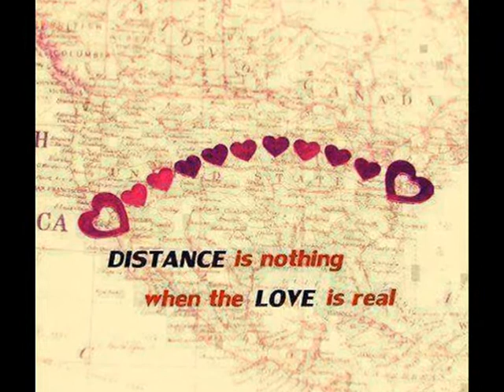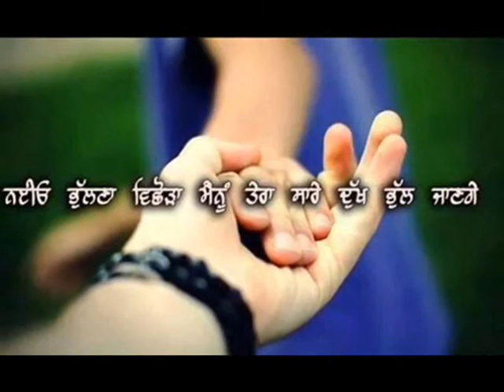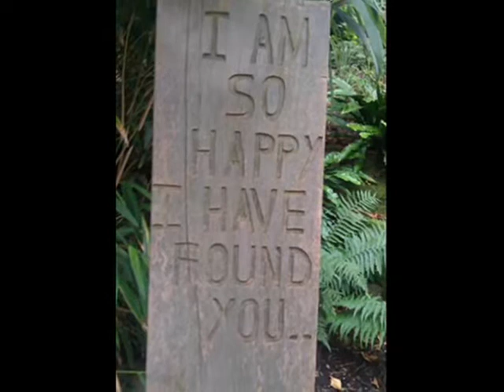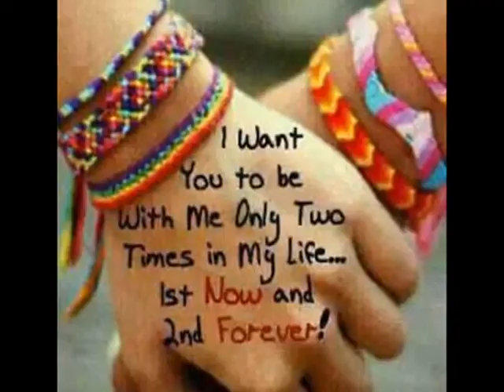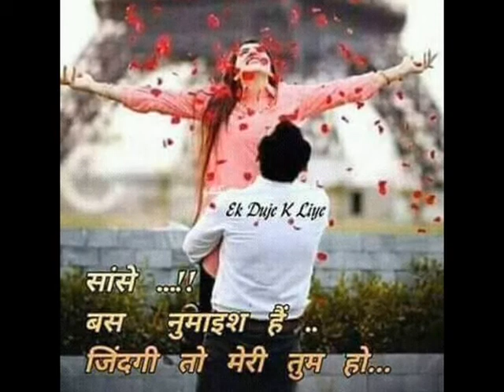Mujhe pyaar ki jindgi,, By Harish Happy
Music Is My Life n Love & I Sung For My Happiness ( Khushi )

Thanks Raaj Bhai for Mixing My Song So Niceky,, Regards,,

Wishing Happy Birthday With My Best Wishes With Lots Of Love & Blessings,, My Small Gift,,,

One of my dream song Picturised on Rajinder Kumar & Meena Kumari from  Movie Pyaar Ka Sagar ( 1961)